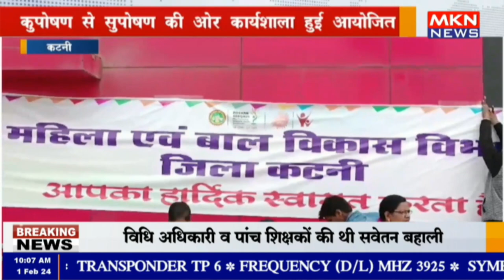कटनी - कुपोषण से सुपोषण की ओर कार्यशाला हुई आयोजित